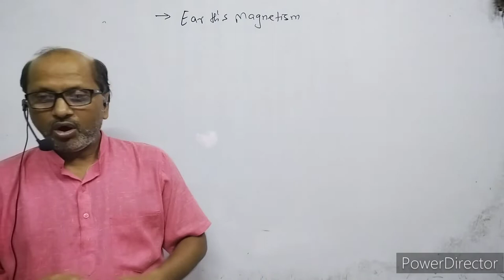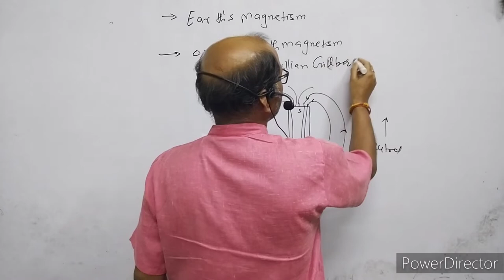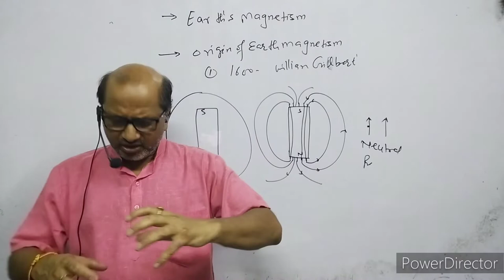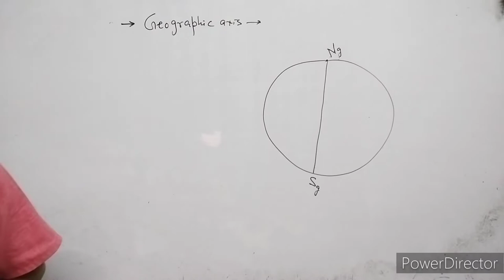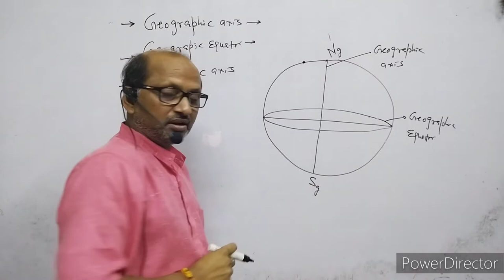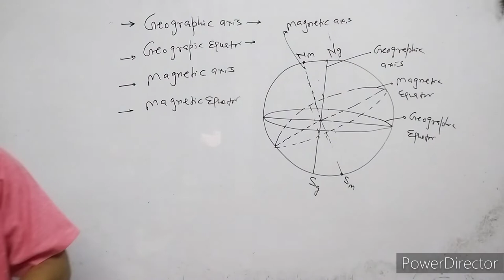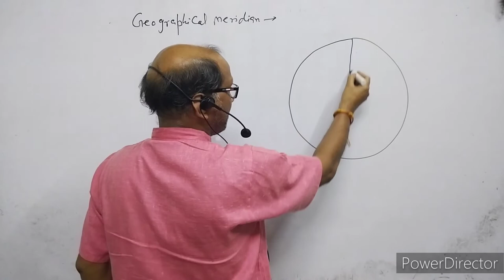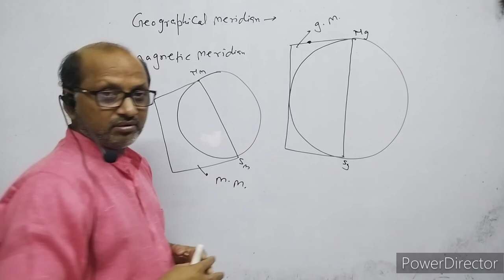XII-Physics(5.14), Earth Magnetism ( 1 ) : By-A. Prakash.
In this video I have explained about origin of earth's maggnetism.